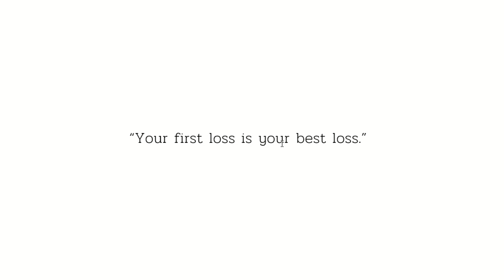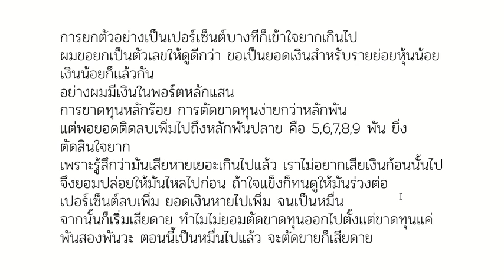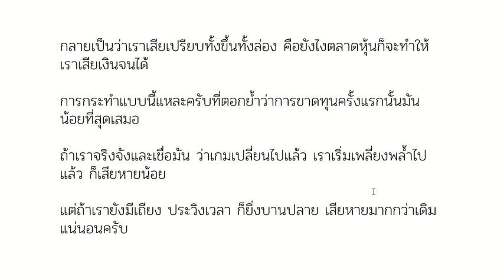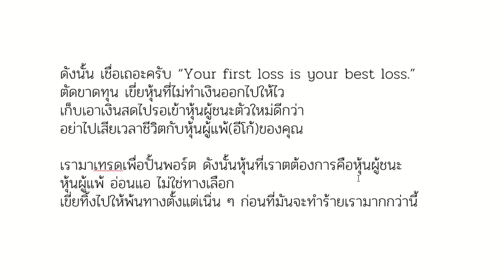การขาดทุนครั้งแรก ดีที่สุดเสมอ You first Loss is your Best Loss